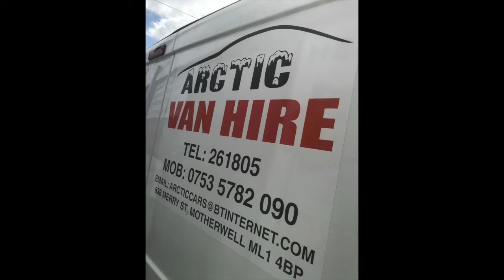IAIN BUTCHER PRO-BOXER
IAIN BUTCHER TELLS US THE START OF HIS CAREER IN BOXING IN PART 1 OF THIS VIDEO, IAIN TALKS ABOUT HIS AMATUER CAREER AND HOW HE TURNED PRO.